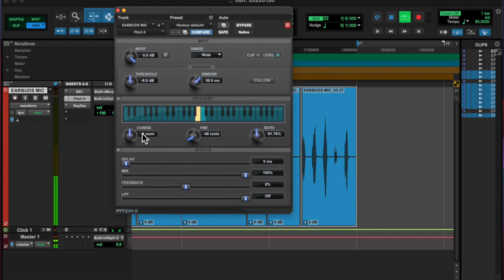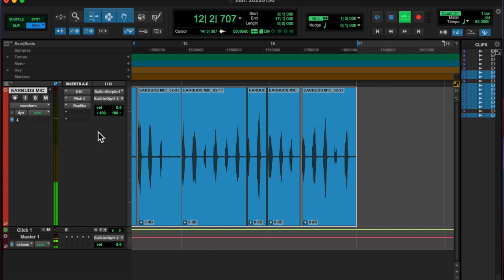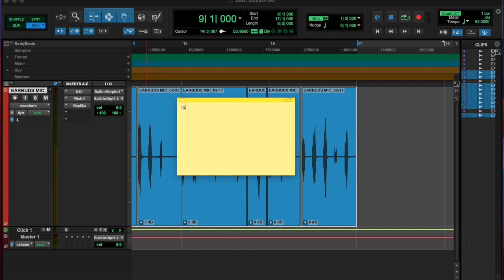20220130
smile emoji